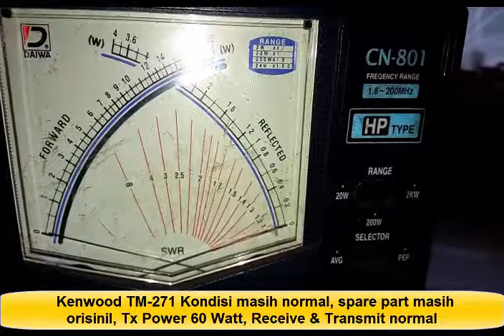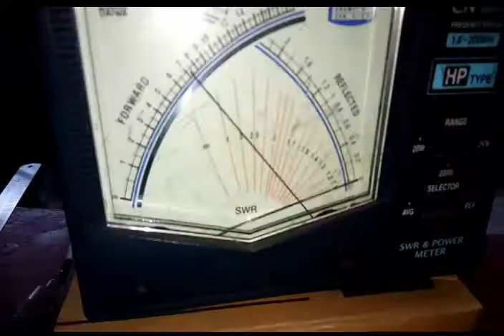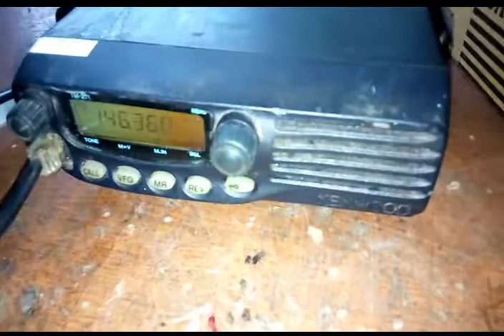Kenwood TM-271 is Being Tested